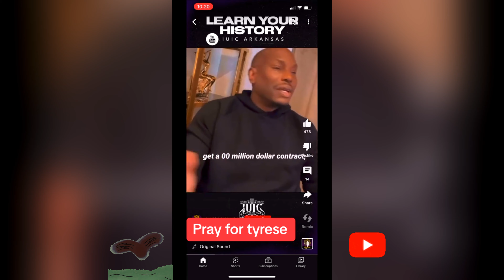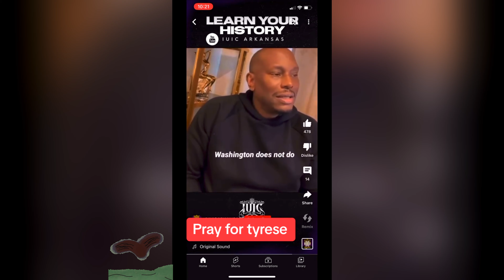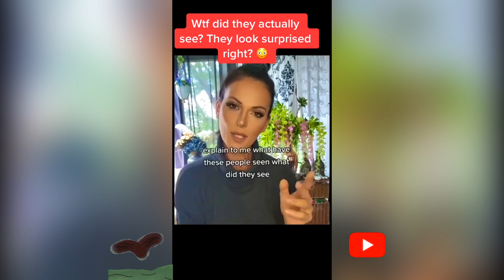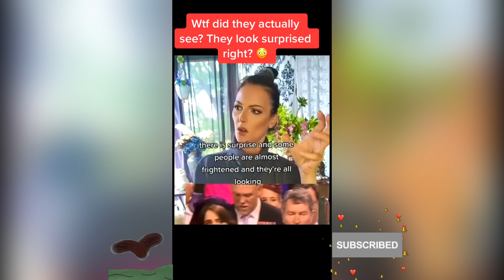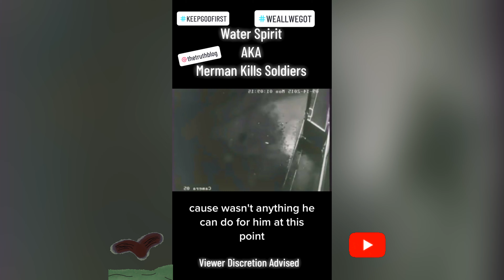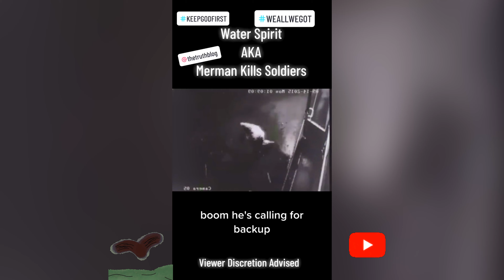TIKTOK VIDS THAT WILL MAKE YOU 🫵🏾 SECOND GUESS 🤔